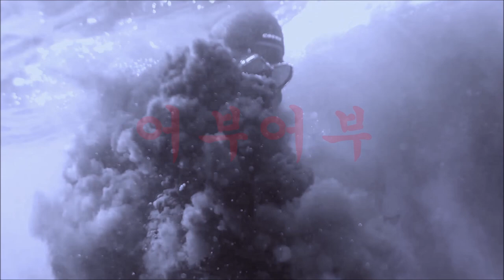"쪼롱 안쪽포인트"